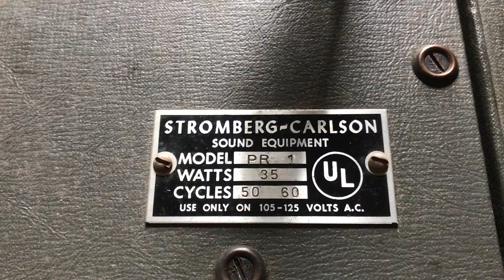Stromberg-Carlson PR-1 Transcription Turntable playing Bill Haley's "Rock Around The Clock" on DECCA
Stromberg-Carlson PR-1 Transcription Turntable from 1950 using the lp stylus setting at 33 1/3rpm playing Bill Haley's "Rock Around The Clock" on DECCA.

I received the record for $1 in pretty rough shape but some restoration to the cover (back and front were disconnected) and a deep cleaning of the record makes for a pretty decent listening experience on this piece of vintage audio equipment.

The PR-1 has two speed settings, 78rpm and 33 1/3rpm. I have yet to see if setting the control halfway would give me 45 rpm. The mechanism on the right allows you to fine-tune the selected speed.

This player came solely in mono and so it runs through my Pioneer SX-650 using all mono settings. Loving the military green, brown, and black colors on this thing and it just SMELLS like 1950s electronics. It's quite the nostalgia machine.